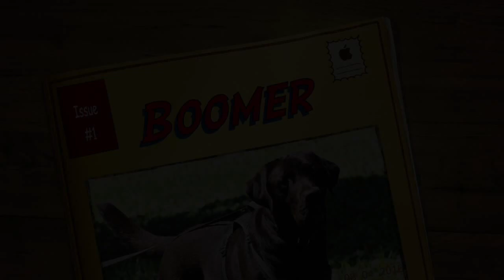Alden's Kennels Pet Resort, Williams Bay, Wi.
or call While your pet is on vacation at Alden's Kennels, reserve a private training lesson or a two week board and train, we can have a trainer bring them in an obedience class to learn social skills with other dogs in a safe and controlled manner. Nature Walks next to beautiful Glacial Park is depicted in the video's of your pet, and the fun play time picking out that special toy for play time at your favorite vacation spot. Why leave your pets at home with the sitter, when you can give them the vacation they deserve at Alden's Kennels Pet Resort that services, Williams Bay Wi. Take a virtual tour of our lovely indoor outdoor accommodation on our google places page, let us plan your pets vacation with a massage or hot oil treatment, a blue berry facial. Stress free boarding is our goal with with essential oils, many contacts for holistic treatments at our local veterinary specialist from chiropractic to acupuncture and laser treatments for pain. Maybe you will want our fitness program, and workout on the treadmill, or a field trip to fun place for a lesson in dock diving or swimming, a group play day at a local day care center or a one on one play time in our six thousand square foot training hall. Alden's Kennels can arrange private obedience or agility lessons or a group class while your pet is on vacation. From our place to yours, it will be on you tube and Facebook twitter and pinterest with Alden's Kennels social medias the next best thing to home.